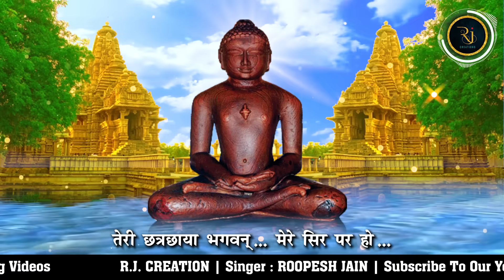तेरी छत्रछाया भगवन मेरे सिर पर हो ||✍️ सारस्वत कवि आचार्य श्री विभवसागर जी कृत||🎙️ROOPESH JAIN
CHANNEL*

तेरी छत्रछाया भगवन मेरे सिर पर हो
मेरा अंतिम मरण समाधि तेरे दर पर हो।।
रचयिता --
सारस्वत कवि आचार्य श्री 108 विभवसागर जी मुनिराज

गायन
रूपेश जैन

संगीत
पंकज ठाकुर

ध्वनिमुद्रण
स्वरदर्पण स्टूडियो जबलपुर

प्रस्तुति
R .J.CREATIONS...AND ..VAISHALI CESSETTES
संपर्क
समाधि मरण प्रत्येक जैन श्रमण एवं श्रावक के जीवन का अंतिम लक्ष्य होता है।
सम्पूर्ण जीवन त्याग,तप, संयम, साधना,पूर्वक जीकर अंतिम समय मे पूर्ण सजगता से अपनी जीर्ण शीर्ण एवम नश्वर देह का समतापूर्वक त्याग करना संलेखना या समाधि मरण है।
सम्पूर्ण संयममय जीवन मे समाधि प्राप्त होना जिनालय पर स्वर्ण शिखर चढ़ने के समान है।
परम पूज्य सारस्वत कवि आचार्य गुरुदेव श्री विभवसागर जी द्वारा रचित अनेको अतुल्य एवं अद्भुत रचनाओं में समाधि भक्ति ऐसी कालजयी रचना है जो सम्पूर्ण विश्व मे प्रत्येक जैन के हृदयों में बसी हुई है।
आचार्य गुरुदेव का अनमोल चिंतन एक क्षपक के परम विशुद्ध भावों एवं शुभोपयोग को इतने मार्मिक रूप से कहते हैं कि सुनने वाले का हृदय अभिभूत हो जाता है।
ये कृति नित्यप्रति सुनने से हम सभी के हृदय में जीवन को सार्थक करने की भावना बलवती बने और हम सजगता से जीवन जिये इसी भावना के साथ ये भक्ति काव्य आप सभी के लिए प्रस्तुत है।
इसे सुनिये और अपने भावों की अभिव्यक्ति अवश्य कीजिये।